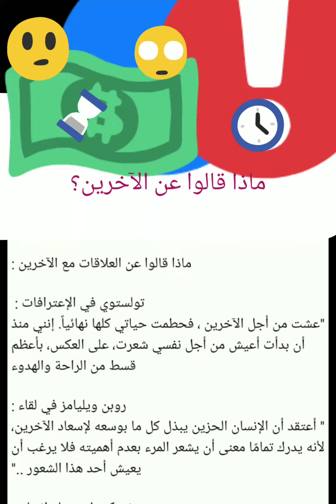مقتطفات من الأدب_العالمي: ماذا قال الأدباء والمفكرين عن الآخر (الآخرين)